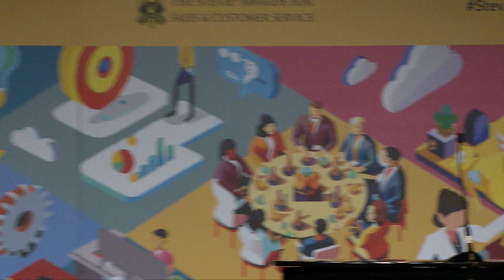AireSpring wins in the 2024 Stevie® Awards for Sales & Customer Service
The 18th annual Stevie® Awards for Sales & Customer Service, the world's top customer service awards, sales awards, and business development awards, were presented at Bellagio in Las Vegas on April 12, 2024.